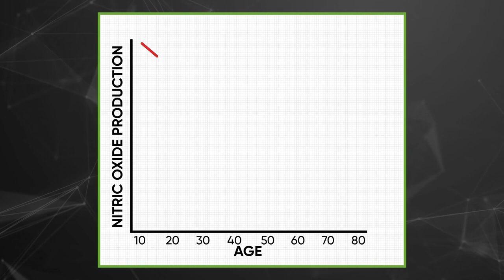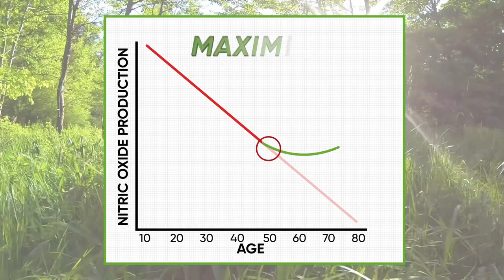LIVE GOOD Organic Super Reds Cardiovascular Power!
Love God

Live Good

member Price: 18.00

DESCRIPTION

Organic Super Reds

Cardiovascular Power!

When it comes to healthy aging, nothing is more important than the health of your heart!  And the best way to keep your heart healthy is a diet rich in red fruits and vegetables.  Unfortunately most of us are not getting enough, which can lead to a weaker immune system, low energy and libido, brain fog, even high blood pressure.

That's why we created LiveGood Super Reds!  Our Organic Super Reds contain the highest amount of fruit and vegetable extracts known to help improve blood flow by increasing our body's production of Nitric Oxide, boosting blood circulation, supporting brain and cognitive function, sexual health, heart health, immune function and helping to maximize your body's overall health!

Our great tasting powder can be taken with water or mixed with your favorite healthy drink or smoothie, and can be used any time of day with or without food!

PRODUCT COMPARE

SUPER REDS

LIVEGOOD MEMBER PRICE
$18.00

ORGANIFI RED JUICE

COMPETITOR PRICE:
$69.99You Save 74%!

SUPER BEETS

COMPETITOR PRICE:
$39.95You Save 54%!

HOW TO USE:

Mix 1 scoop into water or smoothie AT LEAST once per day.

When to take it: We often drink 2 servings of red powder per day because we love it so much. Since Organic Super Reds help increase Nitric Oxide which helps increase blood circulation, we like to use this as a pre-workout or an afternoon pick-me-up. If mixing as a pre-workout, consider mixing with the LiveGood Essential Aminos Fruit Punch flavor for the ultimate pump. It mixes and tastes great with just water on ice, so please consider it as a substitute for juice or soda.